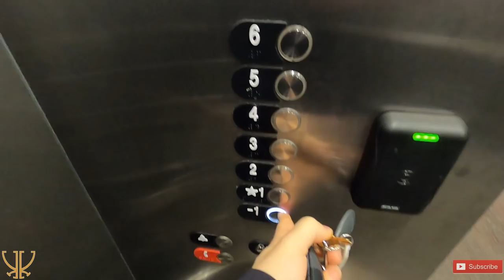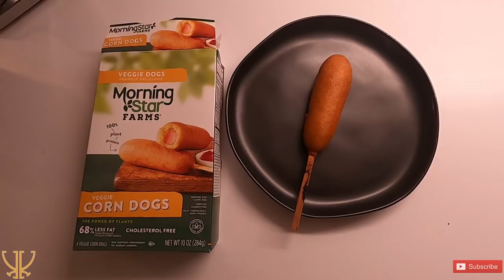COVID TEST?? | Kasimir Kaskisuo Off-Season Vlog #9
First Covid test since the NHL bubble and some arts and crafts at home.

Socials: @Kaskisuo